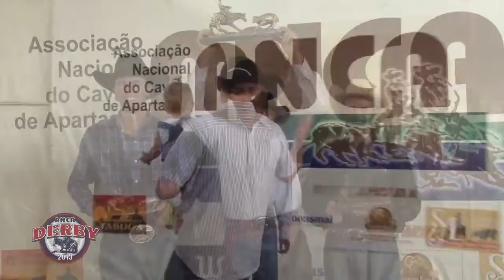Derby e Derby Classic ANCA 2013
Parque Internacional de Exposições
Maringá, PR